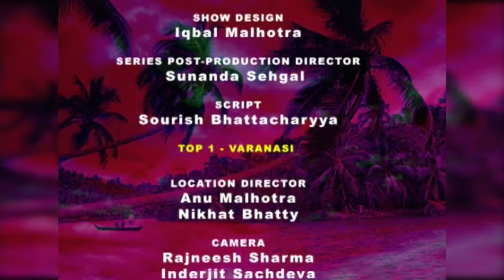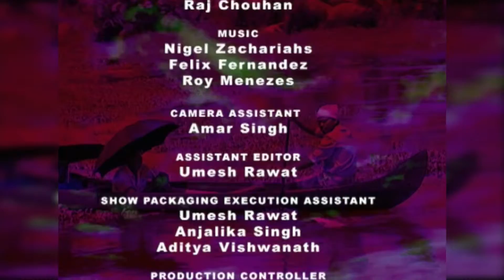Travel India Top 5 - Ep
Travel India Top Five Destinations - Come on a magical journey to one of the most mystical, diverse and exotic counties in the world... India. Travel India Top Five breaks down all of the cool things to do and to see that this spectacular place has to offer.

EPISODE 6 - Are you game? Top 5 game parks
1.Corbett
2.Kanha
3.Periyar
4.Ranthambore
5.Kaziranga